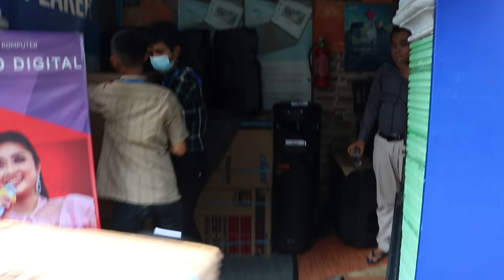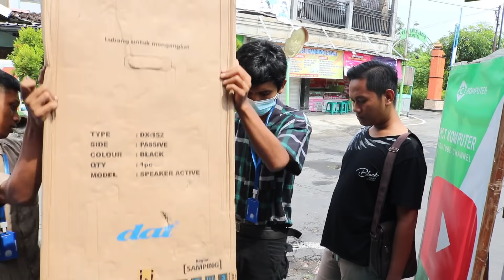Pembeli dari Wonosalam Jombang Datang langsung dan angkut dat DX152